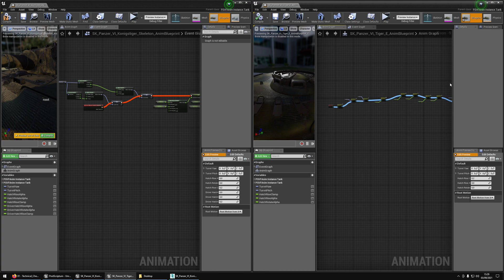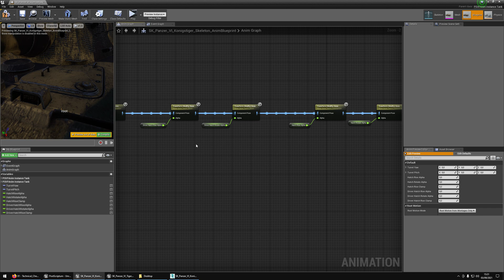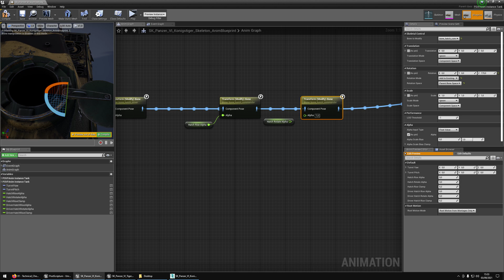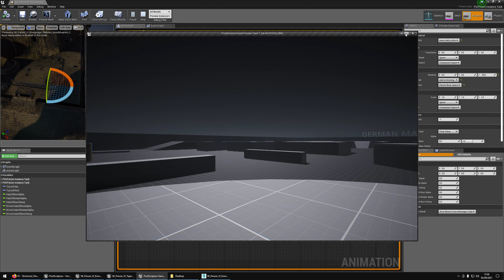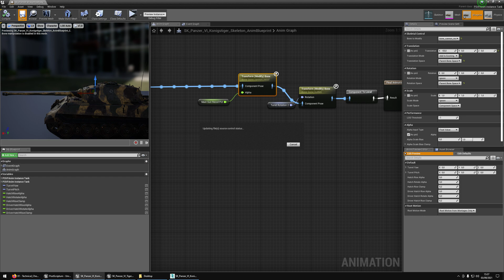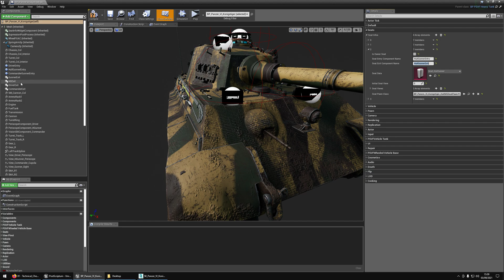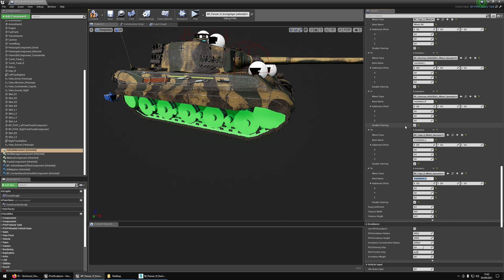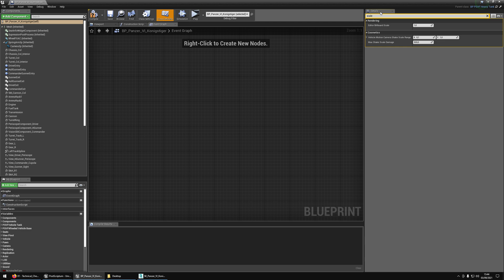[SDK Tutorial] Armor Overhaul #5 - Animations & Anim BP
This SDK Tutorial will take you through the basics of the new Armour Overhaul and how to set up your tank, we recommend watching the entire playlist in chronological order as this takes you from start to finish.

VIDEO NOTES: "Mass Scale" can be found is inside the Vehicle Blueprint within the Mesh.

Timestamps:
00:00 Intro
00:21 Animation Blueprint
04:53 PIE + Common issue with rotation
07:03 Turret
08:43 Hull MG
10:20 Technical Checklist review
11:28 Copying bone rotation for rollers
13:25 Setting mass (See VIDEO NOTES)
15:01 Outro